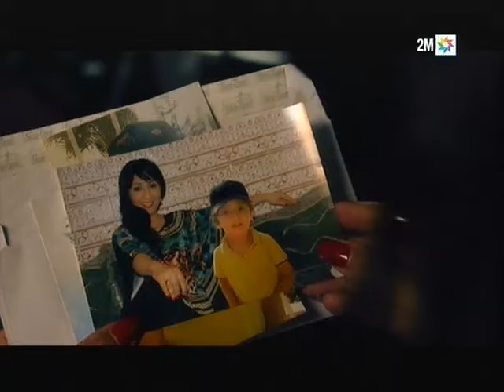Zina - EP 10 : برامج رمضان - زينة, الحلقة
.مسلسل من إخراج ياسين فنان يحكي قصة شابة قروية تطمح لأن تصبح يوما ما نجمة مشهورة في عالم الغناء.